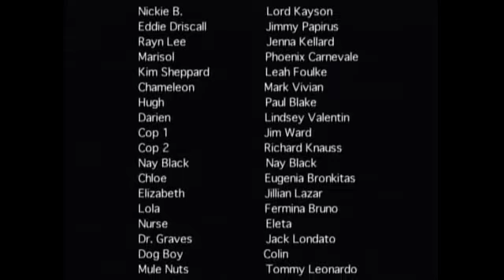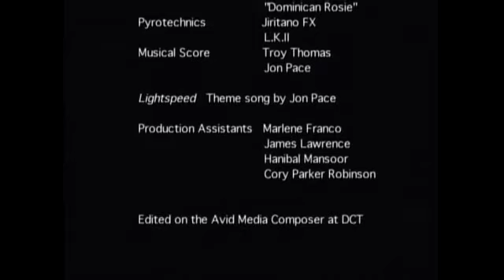LightSpeed Part 6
Part 6 of Light Speed, a film written, directed, produced by and starring Lord Kayson. LightSpeed is a modern-day adaptation of the European Classic "Oliver Twist." Instead of orphans stealing gold and silver for old vagrant Fagan we have suburban White kids selling Special K and Ecstasy in the Rave scene for son of Harlem Drug Legend Nicky Barnes. We chronicle the emerging Rave scene of the early 80's and also the emerging AIDS crisis. This film shows the cause and effect of living a certain lifestyle and the ramifications that come with it. With exotic New York City locations, plenty of Uzi and 9mm gunplay and a fantastic original musical score this film is great for learning how the Hip-Hop and Rave culture began.